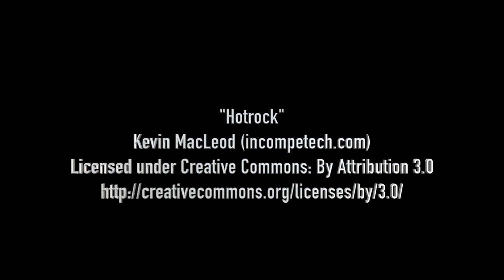Charlie Yates Goal no 1 v Overthorpe Sports Club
Charlie gets his first goal of the game and puts us 2-0 up in the League Cup.